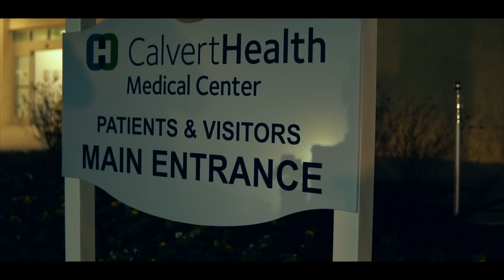1.12.18 by WALLSTREET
For BELLA